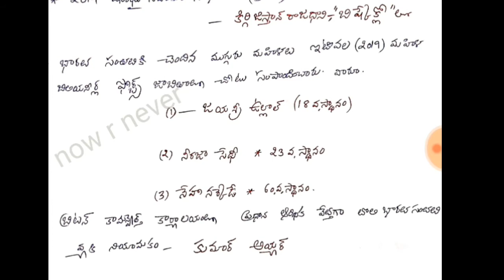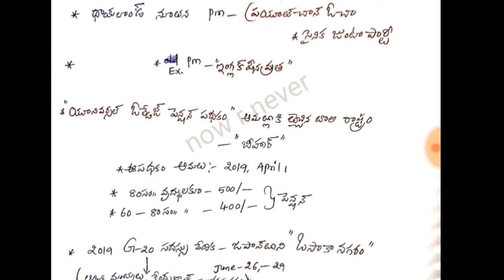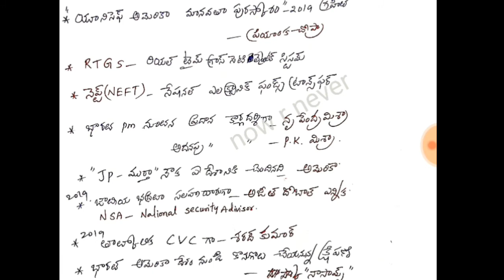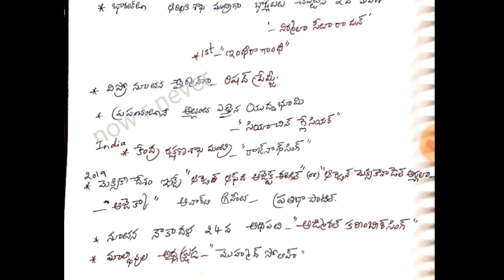Current Affires in Telugu|| జూన్ మంత్ కరెంట్ అఫైర్స్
eGURU జూన్ మంత్ కరెంట్ అఫైర్స్ ఇన్ తెలుగు
1.All compitative Exams